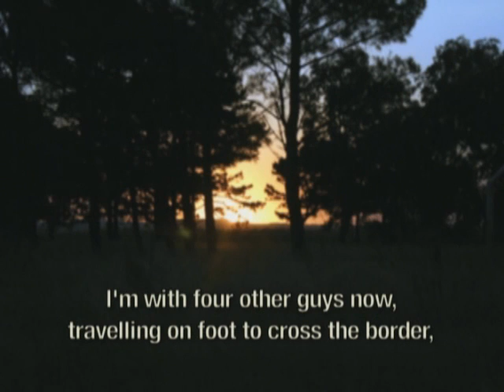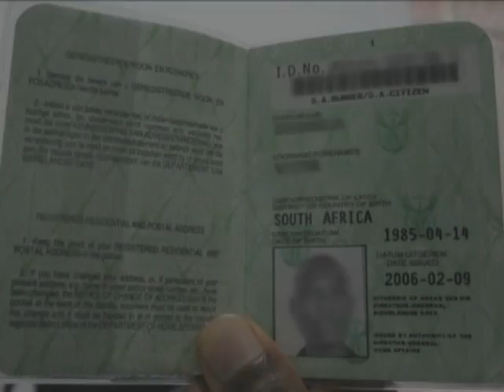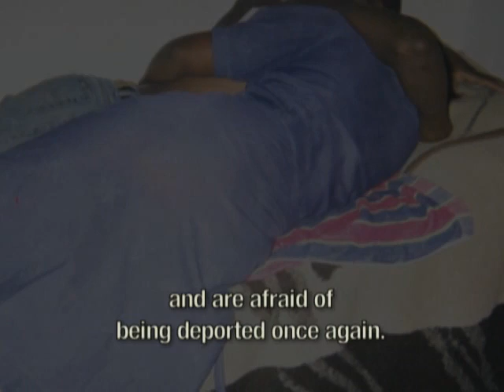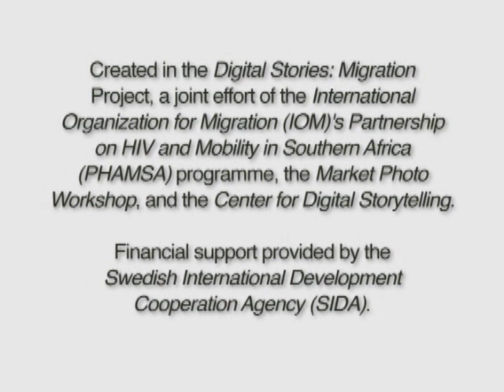A Better Life than Me: Migrants' Stories from Southern Africa: Anonymous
Men and women from Southern Africa share their life stories, highlighting the issues and consequences of labour migration.